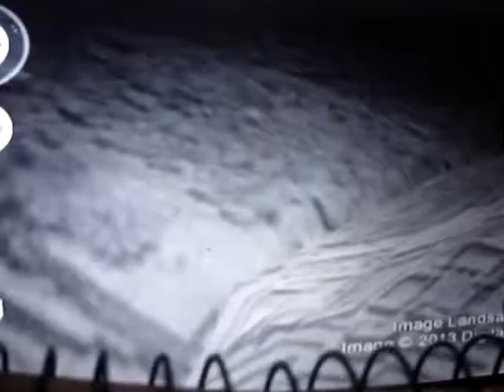House of the Holy~NOAHs'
House of Noah